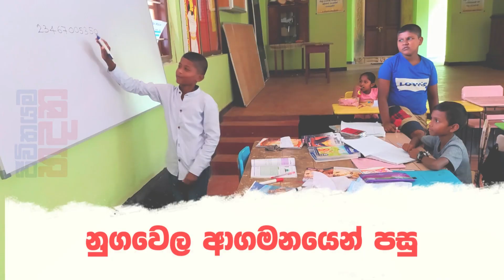ParadiZ Advertising | Mathematics 2023 For Nugawela | Aruna Amarasinghe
ParadiZ Advertising